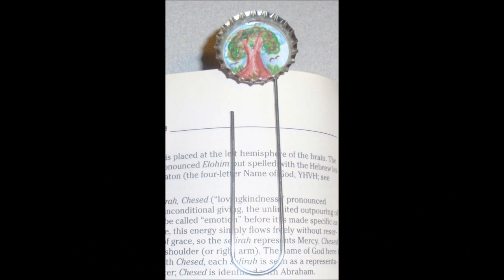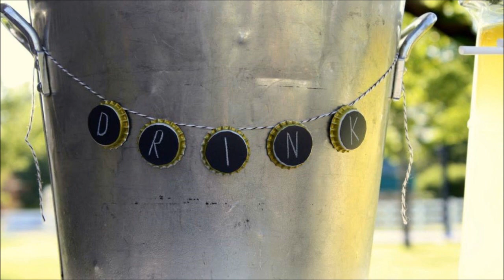15 Creative Ways to Reuse or Recycle Bottle Caps | Bottle Caps Craft Ideas.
15 Creative Ways to Reuse or Recycle Bottle Caps | Bottle Caps Craft Ideas.